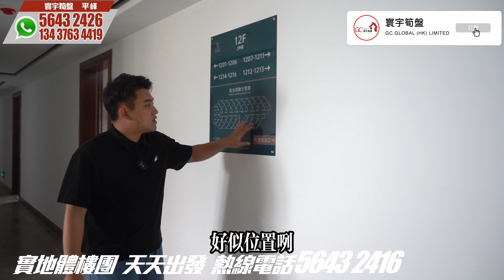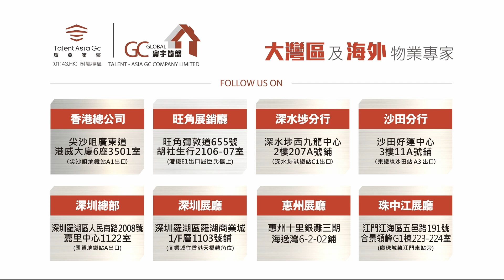惠州地膽平峰【宏昌長沙灣花園 | 十里銀灘最前排】首期8000即可擁有海景住宅？ | 全新特人一田難單位開倉【寰宇筍盤 | 上市公司附屬機構】碧桂野 維港灣 大灣區物業 投資大灣區 粵港澳大灣區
☎️香港 56432426 惠州地膽-平峰
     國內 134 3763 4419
WhatsApp即時聯絡： 惠州地膽-平峰

歡迎致電:
【總公司】
📞電話  36221613

📞電話 69630900